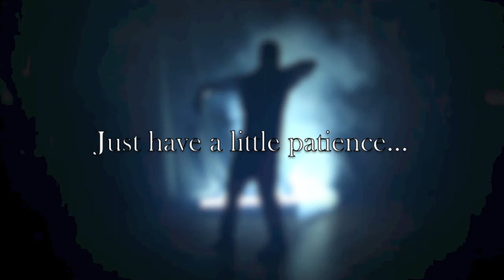Peter Judson IV Tribute Video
R.I.P. Peter "Cali P." Judson IV. We got you bro.